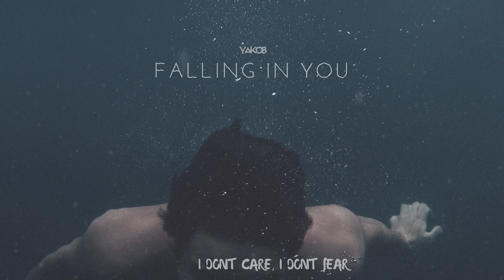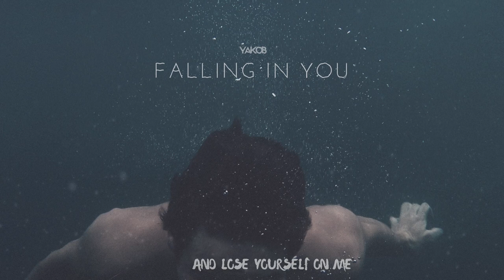Yakob - Falling in you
'Falling in you' is Yakob's first official original single to be released, inspired from the anandam bungyjumping scene.
Life's a celebration of moments, for dreamers and lovers. This for all who live it, making memories.

Special thanks:
Video Edit: Chandrakanth Madhavan
Mixing: Anoop Kammaran
Vocals: Jacob Abraham

Thank you all, for the love and support, you keep the music coming.